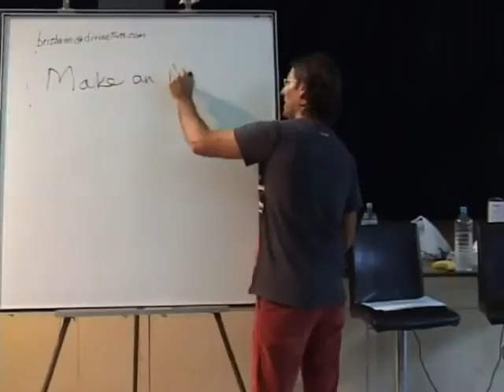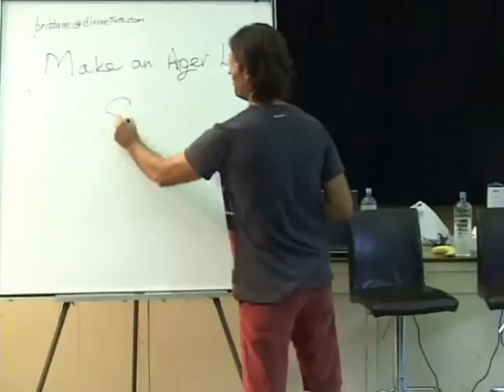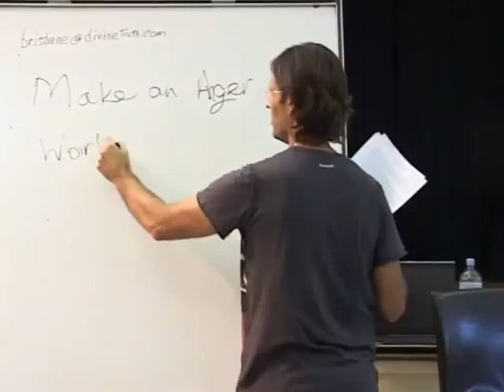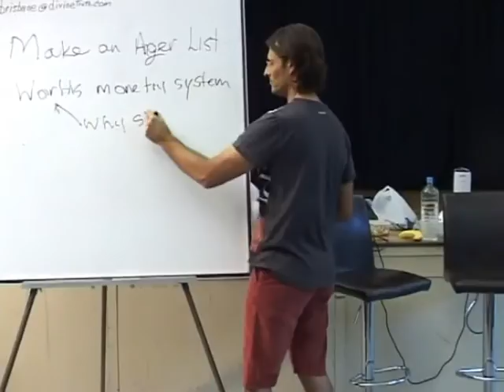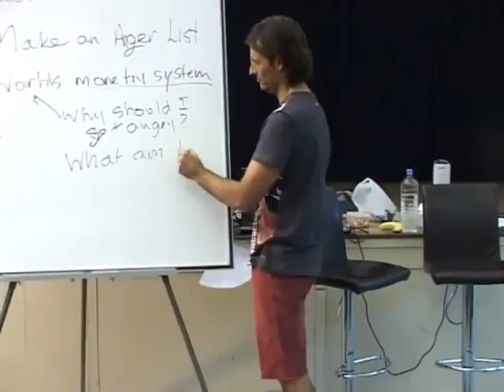Jesus on Making an Anger List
Jesus talks about the benefits of listing the things that make us angry down onto paper and shares his personal experiences of getting in touch with the emotions underlying his own feelings of anger.

This is a section of the presentation by Jesus and Mary entitled "20090425 The Human Soul - Anger Is Your Guide S1".

dtstart:023454:
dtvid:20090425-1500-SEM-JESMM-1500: